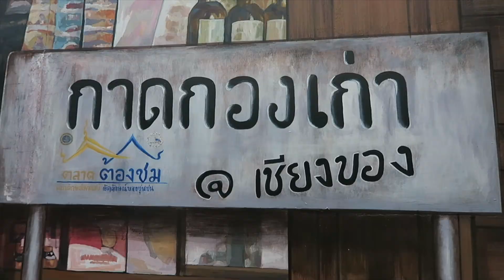Welcome To Kong Gao Market - Chiang Kong, Thailand - นั่นคือตลาดกองเก่า | Wanderlearners & CFG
Welcome To Kong Gao Market - Chiang Kong, Thailand - นั่นคือตลาดกองเก่า.

HI THERE!

We're Joel and Kim and we're traveling the world for a year and a half on $10,000 each. We left for Oslo, Norway on May 10th.  Come along with us on all of the crazy adventures we'll encounter on our journey around the world.

OUR OTHER PROJECTS! :D

Wanderlearners is happy to present this production, created in partnership with Center For Girls - Thailand, whose mission is to empower women and children, reduce instances of domestic violence and gender based violence, and educate the populace about human trafficking issues.

SCRIPT IN ENGLISH:
Nestled in the mountains of Chiang Rai province, in the very north of
Thailand, is Chiang Khong. A well-kept secret, but there is much for tourists from near and far to discover. If you come and see for yourself, it will make an impression that you’ll never forget. This is Kong Gao Market. A market with various kinds of local food, crafts, and cultural shows to enjoy. Kong Gao market is a must see, selected by the Thai government to help promote the economy, and create income for local people.Welcome to Kong Gao Market in Chiang Rai Provence, Chiang Kong, Thailand.

SCRIPT IN THAI:
ในพื้นอำเภอเชียงของ จังหวัดเชียงราย ยังมีอีกสถานที่หนึ่งที่น่าสนใจ
สำหรับนักท่องเที่ยวชาวไทยและต่างชาติ
หากได้มาสัมผัสและเยี่ยมชมจะประทับใจมิรู้ลืม
นั่นคือตลาดกองเก่า
ตลาดแห่งนี้จำหน่ายอาหารนานาชนิด
รวมถึง ผลิตภัณฑ์ และการแสดงวัฒธรรมที่หลากหลาย
ตลาดกองเก่าถูกยกระดับให้เป็นตลาดต้องชม
ตามนโยบายของรัฐบาลเพื่อเป็นการสนับสนุนเศรษฐกิจของประเทศ
และเพิ่มรายได้ให้คนในชุมชนและนักธุรกิจท้องถิ่น